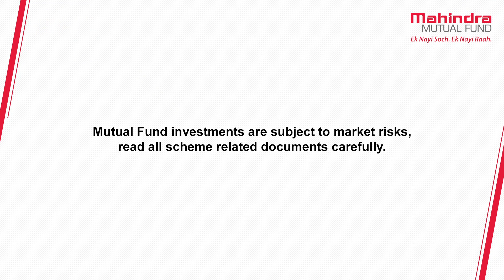Rahul Pal - Market Outlook Video January 2020